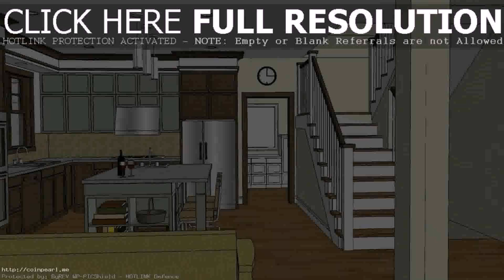Floor Plan For House In Philippines - Gif Maker DaddyGif.com (see description)